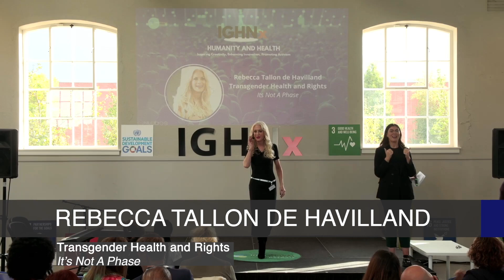Rebecca Tallon de Havilland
Rebecca Tallon de Havilland, Author, Campaigner, and Activist on Trans Rights and HIV

Talk Title: It’s Not a Phase

Rebecca Tallon de Havilland is an author, campaigner and activist on trans rights and HIV. She is currently lead coordinator at HIV Ireland for the Trans HIV Testing pilot project. Rebecca has roles with the HSE, Chelsea and Westminster Hospital, and the London-based 56 Dean Street clinic as a peer support worker and HIV awareness campaigner. She is the founder and coordinator of Project Bootcamp.